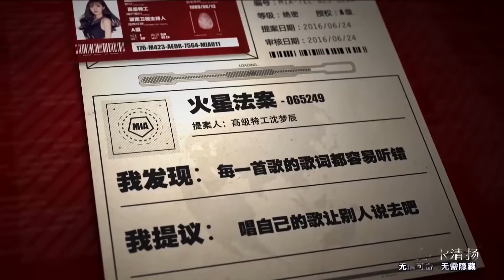薛之謙被朱丹威脅不許說實話，卻仍直言不諱 |《火星情報局》